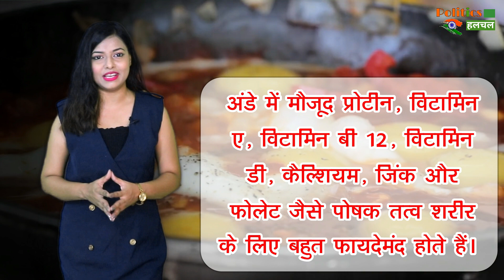Episode 20 : एक दिन में कितने अंडे खा सकते है आप | How Many Should Eggs Eat Per Day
How Many Eggs Should I Eat Per Day | Eating Too Many Eggs Can Still Be Risky | How Many Eggs Can You Safely Eat | How Many Eggs Can You Eat Per Week

EDITOR ►